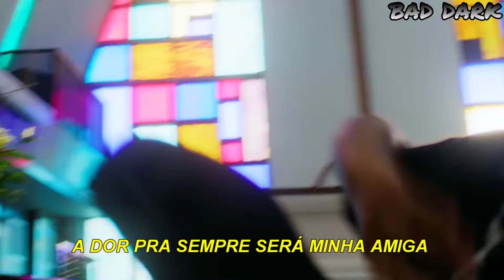XXXTENTACION - Pain = BESTFRIEND (Legendado/Tradução)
X lançou vários trechos da música em seus stories no Instagram. Esta música apresenta Travis Barker, baterista do Blink-182 .

X sente que a dor da vida e do coração partido nunca cessarão.

A dor se tornou a melhor amiga de X porque ele está lidando com isso há muito tempo. Desde pequeno quando viu seu tio morto, ser preso por acusações de roubo à mão armada, ter seu coração partido por sua ex-namorada. X acredita que a dor é um ciclo que nunca terá fim. Na capa de seu álbum de estreia, 17 , há um texto que diz:

"Minha sanidade me deixou, quando eu tinha 17 anos. Meu coração se partiu irremediavelmente, quando eu tinha 17. Eu percebi que a dor é e sempre será um ciclo quando eu tinha 17 anos."